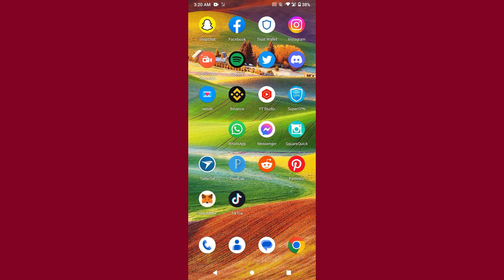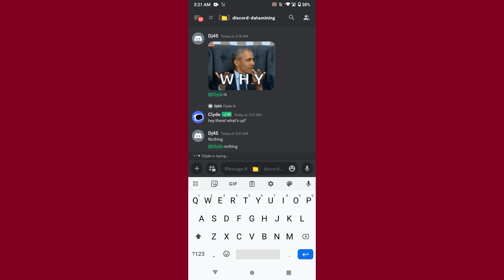How to talk to clyde ai discord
In this video you will learn about How to talk to clyde ai discord in easy way.